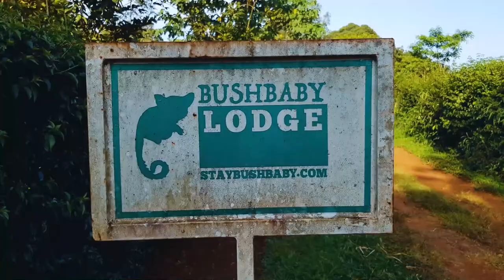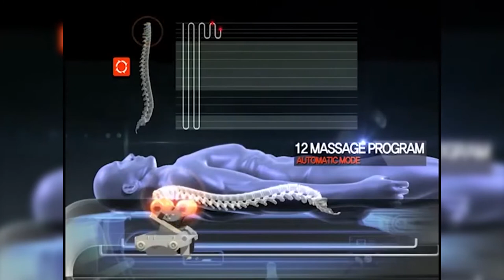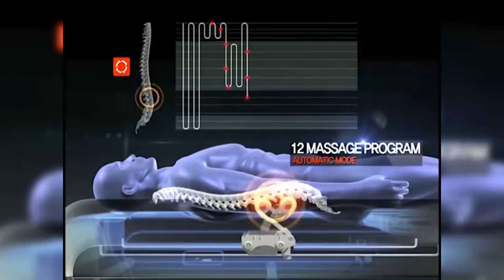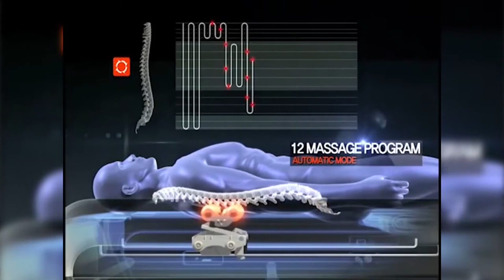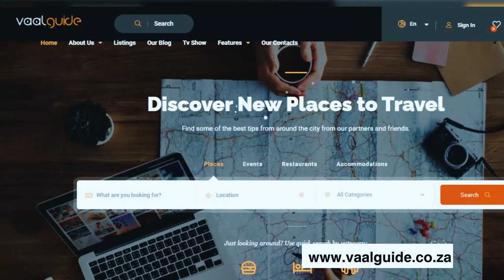The Bush Dinner Experience @Bush Baby Lodge | Chasing Sunsets Together | Eco Friendly Room Tour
In this episode, we bring you The Bush Dinner Experience @Bush Baby Lodge, we go Chasing Sunsets Together and we take you on an Eco Friendly Room Tour.

This week on your favorite Travel Show, we go chasing Sunsets and dine under the AFRICAN night sky.

About Enock and Jaqi:

Enock and Jaqi, are a social travel couple and content creators from Uganda - into helping travel and hospitality brands tell their stories.

Here are case studies about our recent campaigns;

1. Facebook page; Enock & Jaqi -